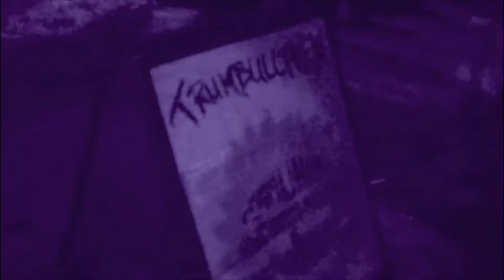BI POLAR BEN R.I.P. ---ThE Touchers and Dead Stream Corners in Detroit.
Touchers and Dead Stream Corners live in Detroit at a bullet factory and the Old Miami